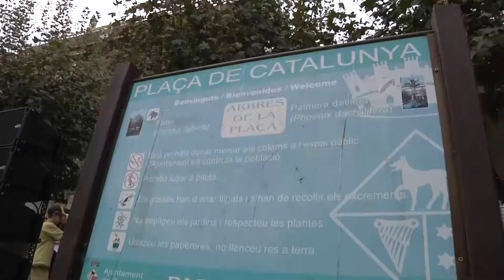La història de Calella al pregó infantil (2013)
A dos quarts de set de la tarda de divendres va començar la Festa Major de la Minerva 2013, amb el Pregó Infantil. Aquest any va anar a càrrec dels alumnes de l'Escola la Minerva, alguns disfressats d'obrers de la Fàbrica Llobet-Guri, pescadors i pagesos.